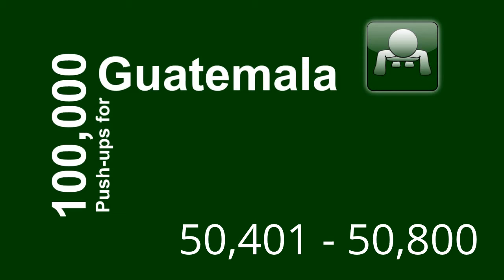Push-ups # 50,401 - 50,800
Some key links you may want to bookmark!

Ellie's and Elana's recent (month-long) trip to the community we're helping